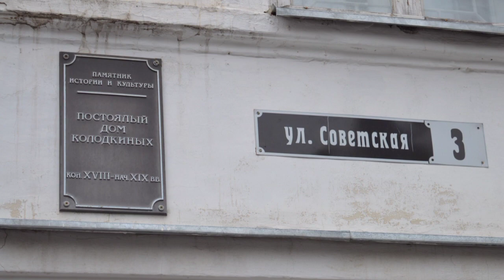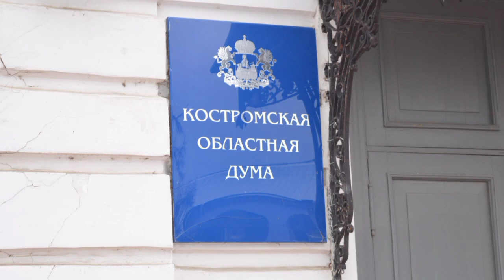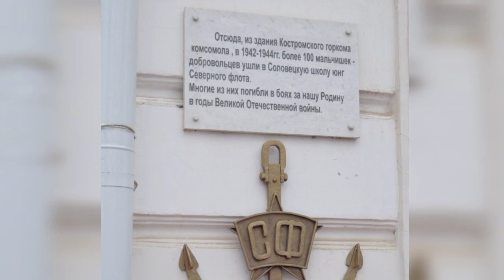ИСТОРИЯ ВОСКРЕСЕНСКОЙ ПЛОЩАДИ В КОСТРОМЕ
Костромская область Кострома Церкви и газовая камера